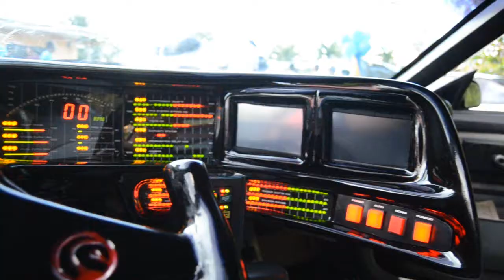Chariots for Charity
What would usually be a quiet Sunday evening in Piparo was changed by the Piparo Village Council, Dominic and the rest of the team had a master plan in mind and made ideas a reality. Holding their first ever carshow at The Piparo Community Centre. For those who missed out the Photos should explain further. The support of Villagers with their fancy vehicles ranging from Rishi ‘fresh as wow’ S13, Turks Drift C33 and Future Shock with his panel van Big Music and Av install. Mad Cow and his team really represented and killing all the neighbor’s mosquito with smoke from that burnout. The Knight Rider Car the Ferrari and Mustang stood gloriously having all in awe. Harliquin Lancer with his Air rides and the Galant with the bess install. What stood out most for me was the priceless look on those kids faces seeing these cars up close and meeting their drivers. Hopefully in the near future we can have another… Even better and even bigger. - Jeremy Ramoutar